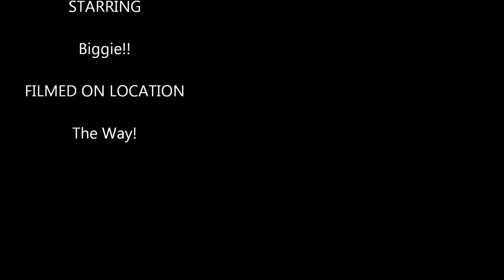Biggie Our Maine Coon British Shorthair Cross Kitten - Playing in the Snow 3-6 months old So Cute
More antics of Biggie in our apartment and balcony.. Enjoy!